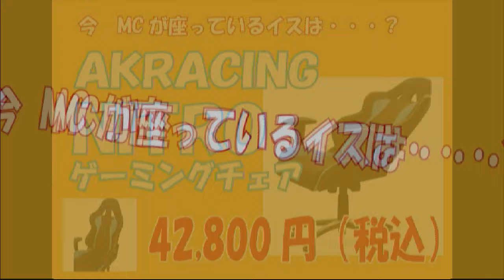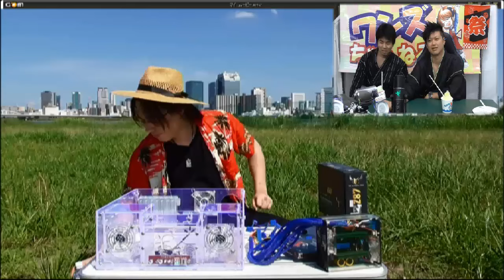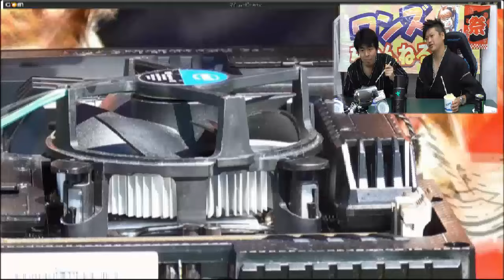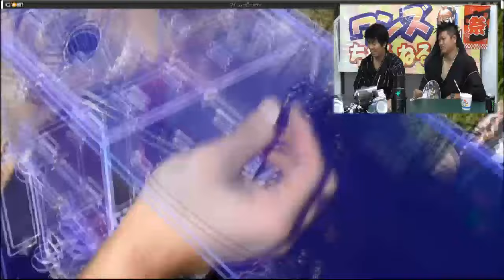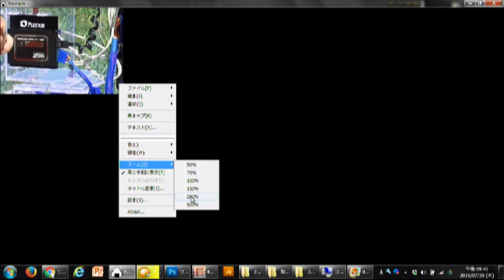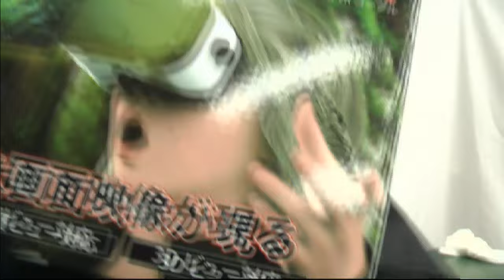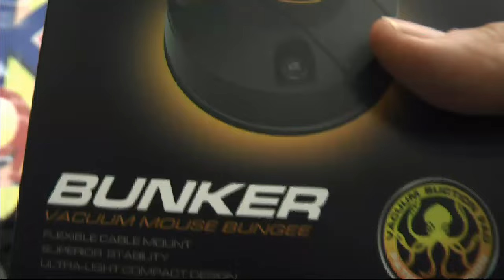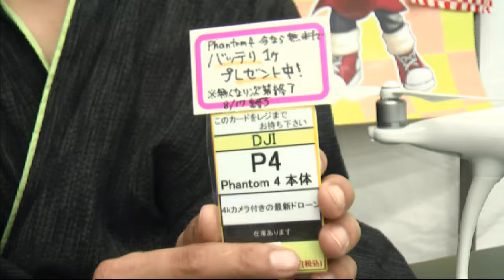ワンズちゃんねる #279 エクストリーム自作2！青空の下で組み立て！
この放送は大阪のコンピュータコミュニケーションツール専門店
「PCワンズ」の公式USTREAM生放送番組です。
　毎週木曜日夜9時から約一時間、生放送しており当店で扱う今話題の製品やおすすめ商品の紹介。
　有名メーカー様の協力を得て実際にパーツを使ってみて生の使用感をお伝えしたり、性能を測定したり、そのほかお買い得キャンペーン情報などをお伝えしています。
　視聴者様のご意見ご要望を元に企画放送をすることもあります。
　この放送は毎週木曜日夜9時より下記のWEBにて生放送をしております。
　↓　木曜夜9時にアクセス！　↓※2016年8月4日木曜日より8時半より生放送になります

◆◆　　放　送　内　容　　◆◆

どうもＯＤＡです。
暑いですねぇ～

え？ポケモンGOですか？
皆様出歩いてますねぇ～
確かに出歩かないとポケモン取れませんからねぇ

で！我々はパソコンGOですよ。
我々も出歩いて自作してきました！

前回第一弾ツネ太郎の雪の中での自作に引き続きエクストリーム自作2

灼熱の炎天下での組み立てをやります！

□□□□□出演者□□□□□

　　MC:ツネ/動画の中の人ODA

　　カメラ　監督　しのD

　　AD：ワンズ通販担当の愉快な仲間たち

◇ワンズちゃんねるへの質問はコチラ◇

1's公式Ustreme 毎週木曜日21時から放送中